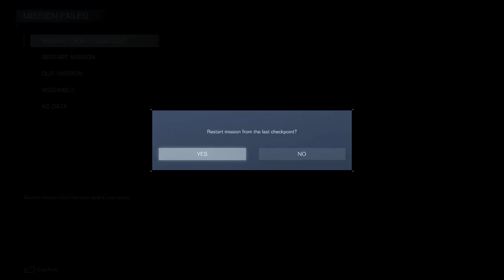Armored Core VI : Fires of Rubicon [Japanese with Subs ] - Ch.2 Part 1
Boss in the beginning of Chapter 2? Holey Smokes!
This one took a while.

Long time Armored Core fan!

Welcome to the future of mechanized combat! Armored Core VI is here, and it's bigger, badder, and more exhilarating than ever before. Get ready to immerse yourself in the world of high-powered mechs and intense battles as I take on the role of a skilled pilot in this long-awaited installment of the legendary Armored Core series.

Join me as we dive headfirst into the world of Armored Core VI, where every decision you make will impact the outcome of epic mecha battles. Get ready to customize, strategize, and dominate in the ultimate mecha warfare experience. Don't miss out on this thrilling new chapter in the Armored Core saga—subscribe, like, and hit that notification bell to stay up to date with all the latest news and gameplay footage!